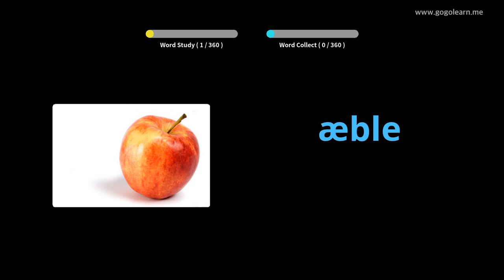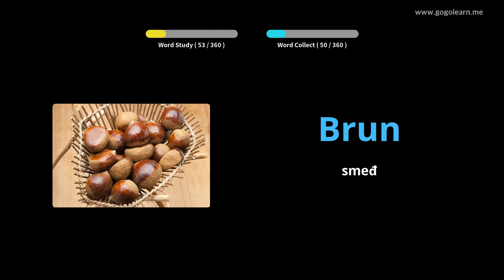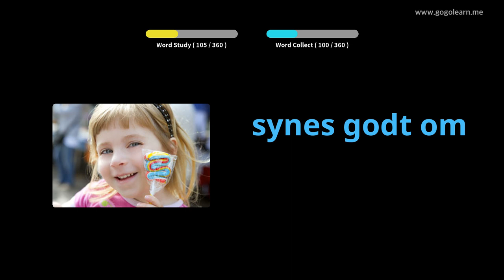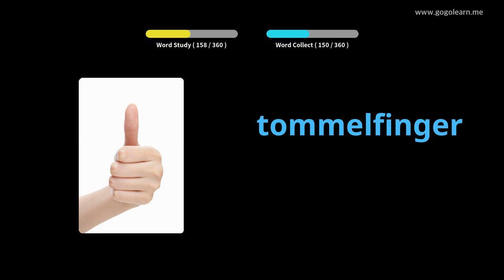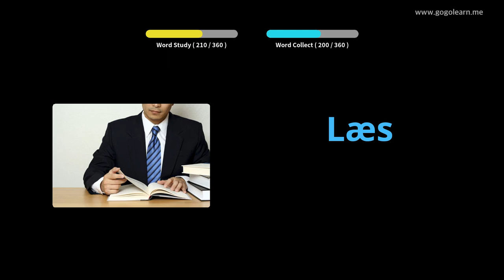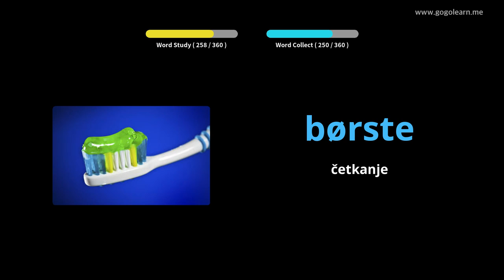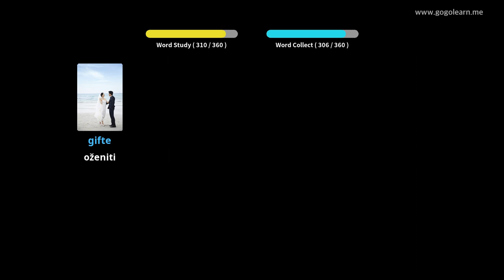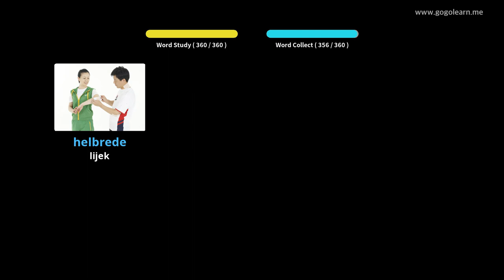Učite s danski slikama | danski vokabular Osnovna djeca | Golearn